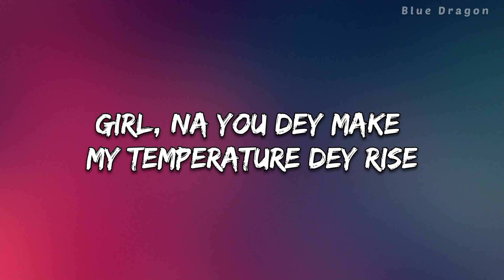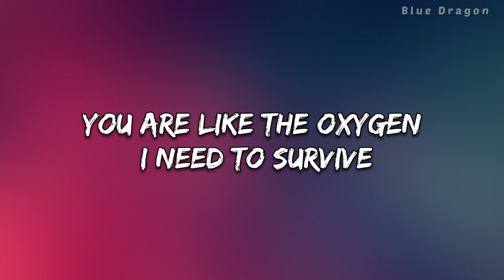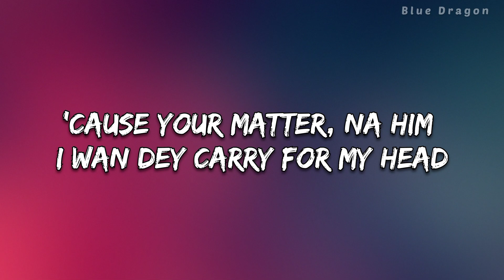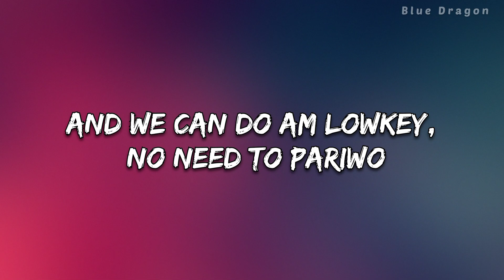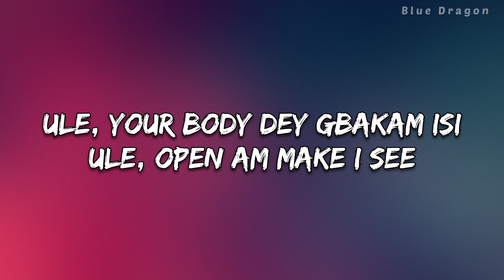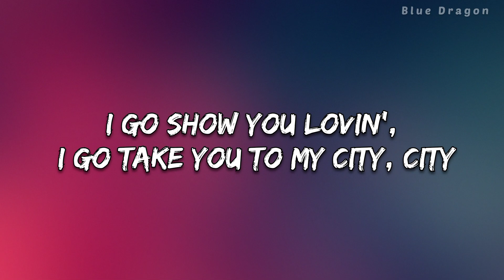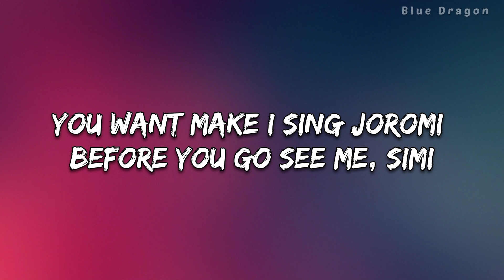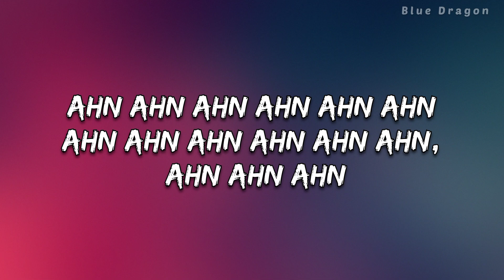CKay - Love Nwantiti (Lyrics)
Lyrics:
Ahh (A-A)
Na-na-na-na-na-na-na (A-A-AX'EL)

If you leave me, I go die, I swear (Dj Yo! [?])

Ahh, ah-ah-ah-ah-ah, ah-ah-ah, ah-ah-ah

'Cause your matter, na him I wan dey carry for my head
I'm feeling what you're doin', oya, baby, carry go, carry go ([?])

No dey do me hanky panky, oh no-no-no-no, no

Ahh, ah-ah-ah-ah-ah, ah-ah-ah, ah-ah

Girl, I want to go, but you got me comin'
Why should I be comin' early in the mornin'?
Oya, shake am make you spend my money
Call me Mr. Bee and I go make you horny
Ayy, gimme, gimme, baby, make you gimme
I go show you lovin', I go take you to my city, city
Come and killi show, no-no-no

(Exclusivité)
(A-A-AX'EL)
(Dj Yo!)